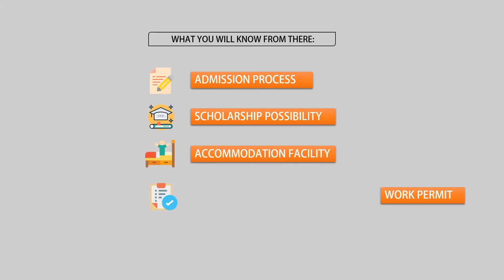Join Virtual UK Education Fair Study in UK Made Easy EN Global Education Ltd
Do you want to study in top UK University? or seeking scholarship from top UK university? But worried due to COVID-19?

Don't worry.
We are going to organize a Virtual UK Education Fair for the very first time In Bangladesh, Join us there and talk to the university representatives directly via your phone or computer.

We EN global education ltd. have been working on helping those students who want to study in UK university with scholarship.

We are associated with more than 70 UK universities,
We have 98%+ visa success rate which is highest in Bangladesh and we don't take any service charge or file opening cost.

If you want to make your dream a great success then just message us your information, we will help you from submitting your application to getting your visa approved.

To book your seat please contact the following numbers:
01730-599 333 (It's linked with what's app)
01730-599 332 (It's linked with what's app)
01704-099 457 (It's linked with what's app)